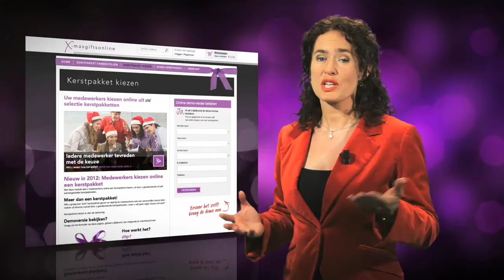Xmas Gifts Online - Kerstpakket Kiezen